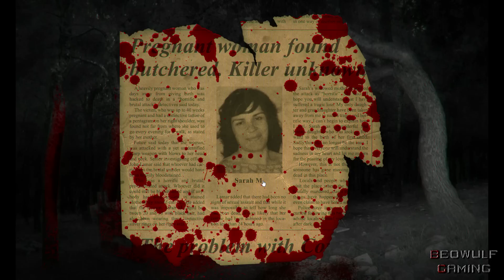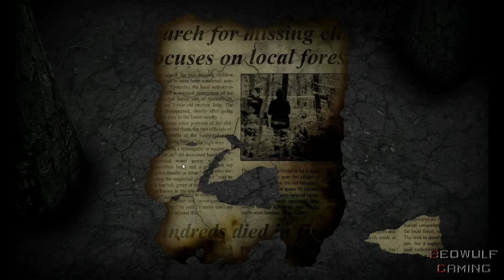Hry od Fans #4 | Real Horror Stories | 1080p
Díky Burwa za tuto game :*  Párkrát sem si málem střelil blato na hřiště, ale je to celkem dobrá lekačka, po chvíli asi stereotyp :D

Díky, že sledujete můj kanál, případné tipy, rady, kritiku a nápady nechte v komentářích, budu rád za každý koment, lajk a sdílení, chlastu zdar!

Váš -Beo-